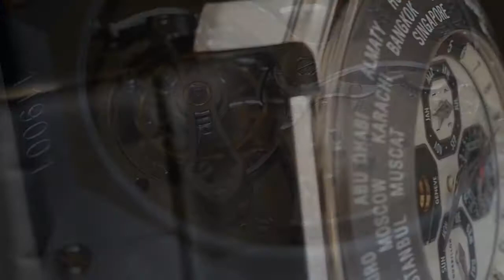QLEKTA | GERALD GENTA OCTO TOURBILLON PERPETUAL CALENDAR MOON PHASES WORLD WIDE TIMER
Reference number: OTW.Y.76.920.CN.BD